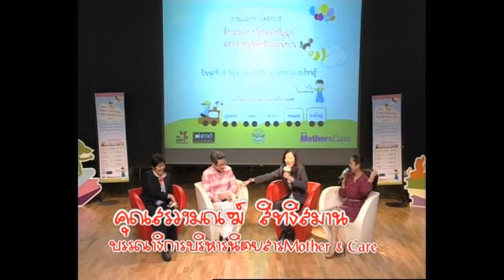แถลงข่าว: หนูน้อยนักเล่านิทาน 6(07)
งานแถลงข่าวโครงการลับสมอง ประลองปัญญา สรรหาหนูน้อยนักเล่านิทาน ครั้งที่ 6
วันพุธที่ 8 มิถุนายน 2554

เฟ้นหายอดหนูน้อยนักเล่านิทานอย่างเป็นธรรมชาติ พร้อมชิงถ้วยรางวัลและทุนการศึกษา รวมมูลค่ากว่า 200,000 บาท